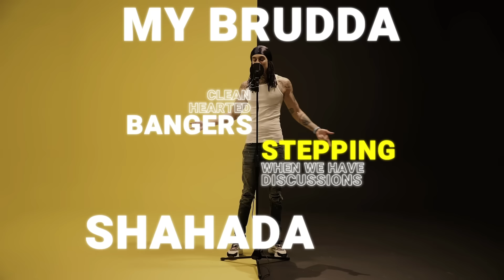Young Adz - Daily Duppy | GRM Daily